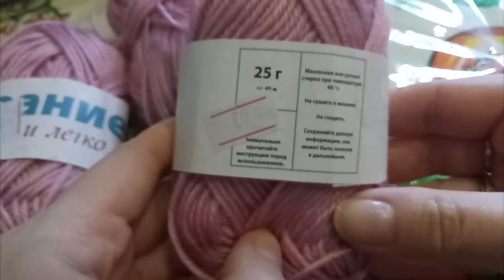Обзор пряжи ''ВЫСОКООБЪЕМНЫЙ АКРИЛ''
Обзор пряжи по составу 100% акрил